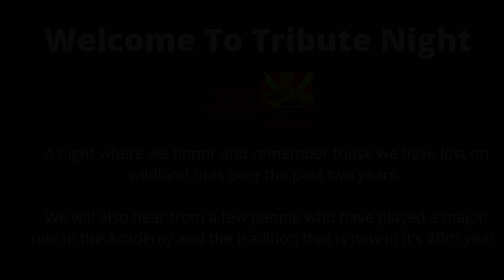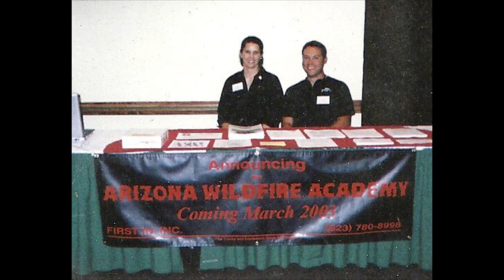AWIMA Tribute Night: March 15, 2022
Tonight, we remember and honor those we have lost on wildland fires over the past two years. We will hear from a few individuals who have been a huge part of this premier academy. Award presentations will include Herb McElwee and Southwest Wildland Firefighter of the Year.